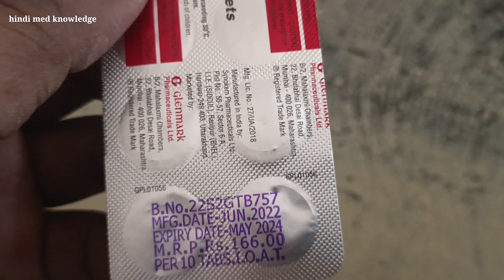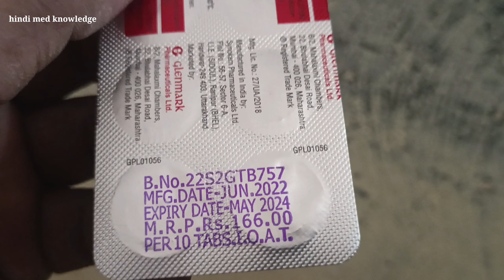Bilazap M Tablet । बार बार छींकने की बीमारी है तो अभी Use kare । Bilazap M use in Hindi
Thank You For Watchingbilazap m syrup,bilastine 10mg and montlukast 4mg,bilazap m syrup uses in hindi,bilazap m ke fayeda,bilazap m uses in tamil,bilastine 10mg,montlukast 4mg